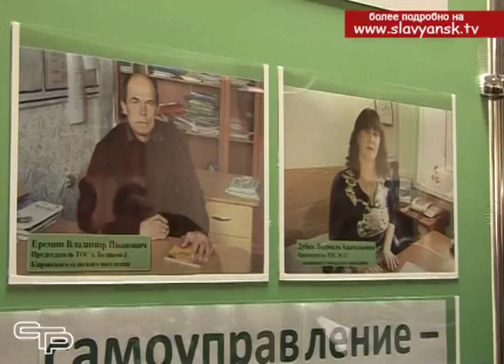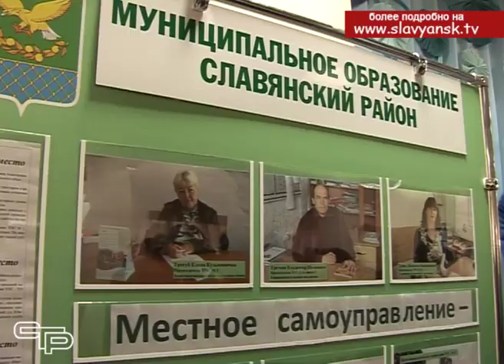Подвели итоги конкурса на звание лучших работников ТОСов